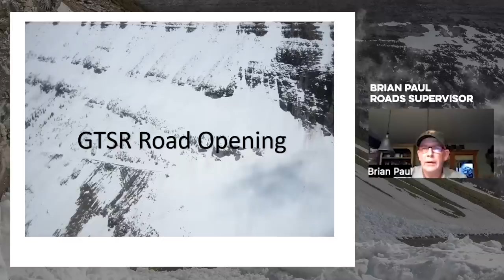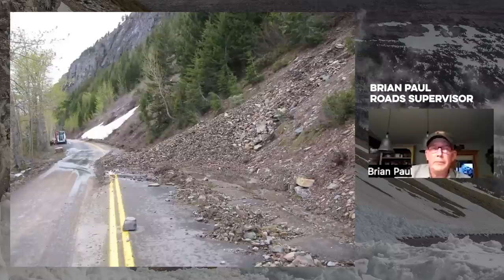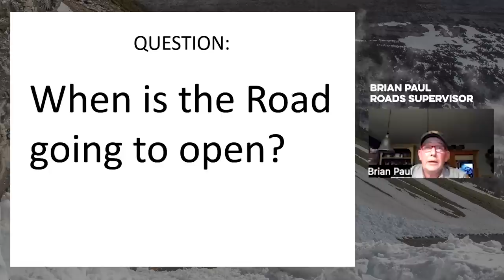Glacier Conversations - Roads Supervisor Brian Paul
Thank you for joining us for Glacier Conversations!

This video features a discussion with Glacier National Park Roads Supervisor, Brian Paul.